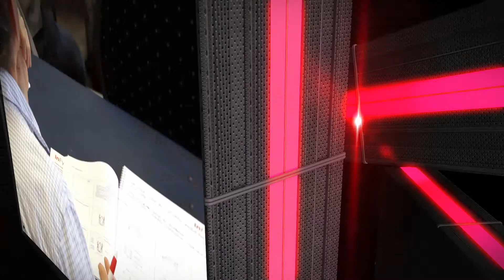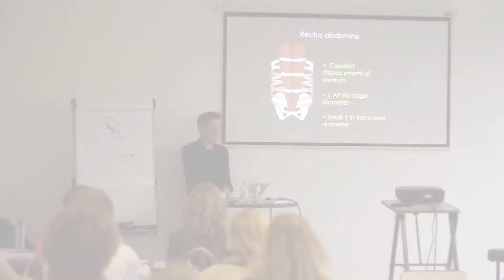InFysio Academy - Rijswijk